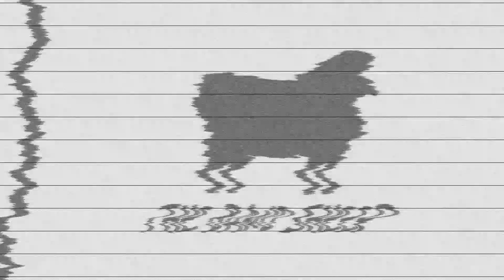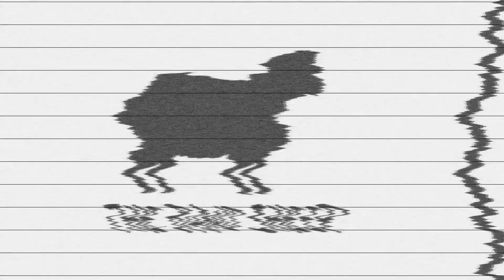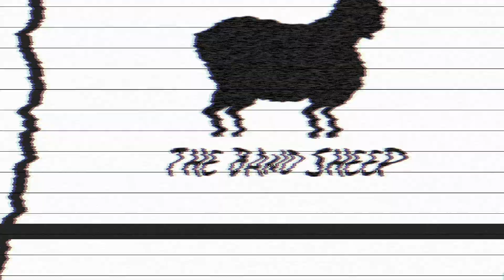The Band Sheep - Promo (1080pHD)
The Sheep Band - Promo (1080pHD)

Rick Sabatini – The White Sheep
Daniel Brian Jones – The Black Sheep
Adam Monaco – Bass
Omar Torrance – Drums
Jack Firneno – Drums
Thebandsheep.tumblr.com
Live Footage Filmed @ The Grape Room [105 Grape St, Philadelphia, PA 19127]
Produced &Edited By:
Joe Paciotti
JPacProductions.com